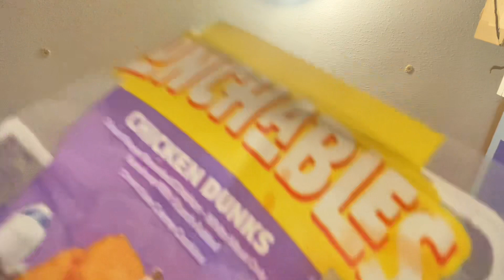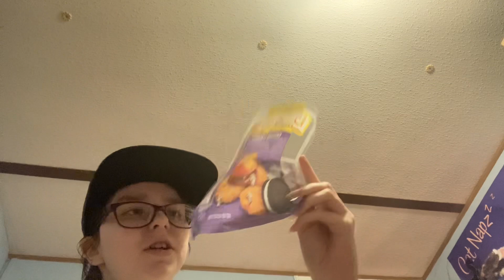Lunchables Chicken Dunks review 🍗